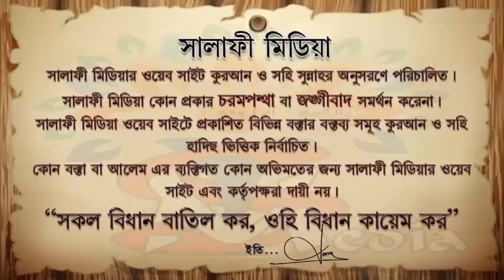সকাল সন্ধ্যায় নফল সালাত কখন পড়তে হয় ᴴᴰ┇ আলোচকঃ ইবনে সাঈদ হাফিঃ